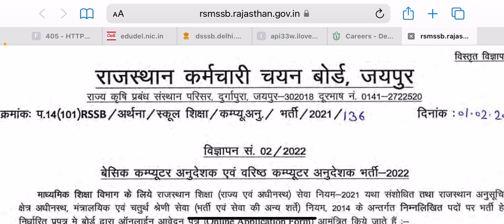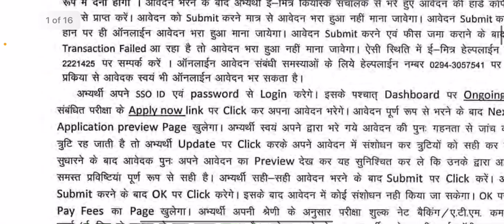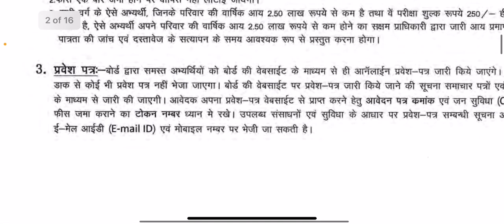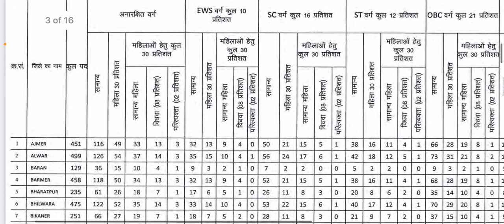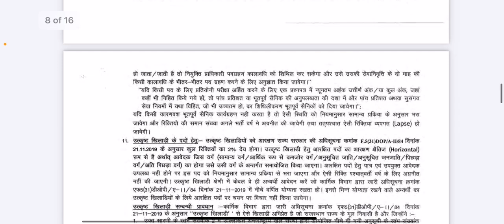Rajasthan computer teacher vacancy|| 10000+ post advertised